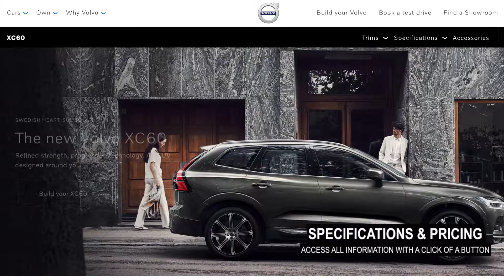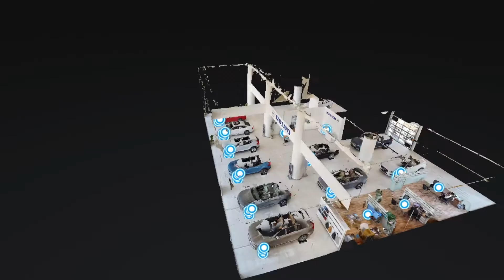Volvo Cars Bahrain - Matterport 3D & 360° Showcase Walkthrough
Boost your marketing with an interactive 3D & 360° showcase experience for your business? Click the following link to find out more - from Brett Mommsen!

Check out this short highlight video of Volvo Bahrain 360° interactive & immersive virtual showcase experience.

Ready to discover Volvo Cars in Bahrain?